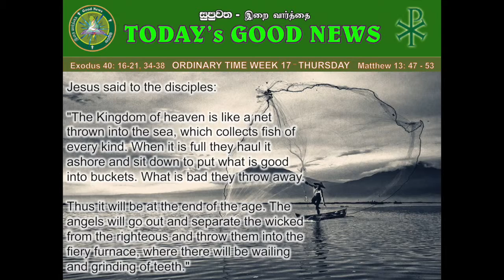OT 17 - THU - E